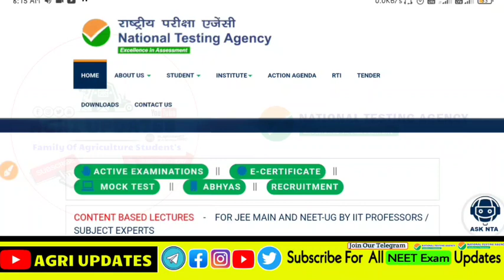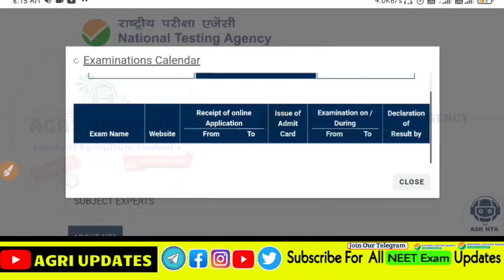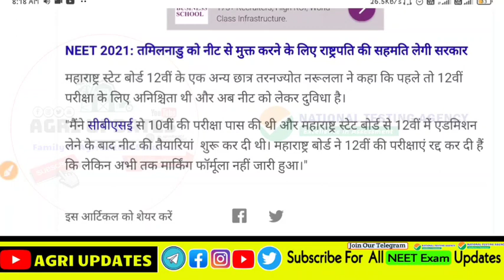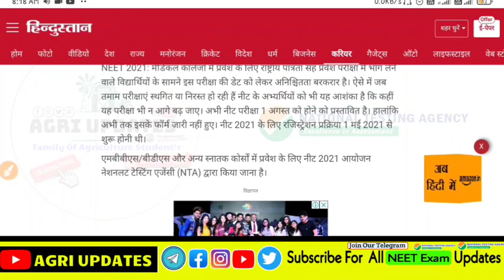NEET 2021 Latest News Today 🔥| NEET/JEE 2021 Postponed | Neet Application Form | NEET 2021 Exam Date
NEET2021latestnews

Hangtags:  -

• ►neet 2021 application form latest news
• ►neet 2021
ICAR Previous year question papers